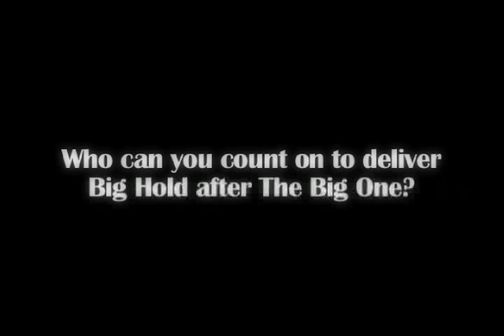Veidt Hairspray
PLEASE NOTE: I DO use 2 contest-provided graphics at the end.  There is a "ghost" of the purple and gold V that, apparently, does not clearly show up on some monitors.  It shows up fine on mine and on the full tv quality version.  Might be a youtube thing or something like that.

As for the entry itself,

I was trying to do an updated "sexy" version of the famous LBJ campaign commercial 'Daisy.'  It seemed to fit with atmosphere of the book.  Plus, I liked the idea of doing a quasi-scare tactic ad for hairspray.

Directed by Chris Lukeman